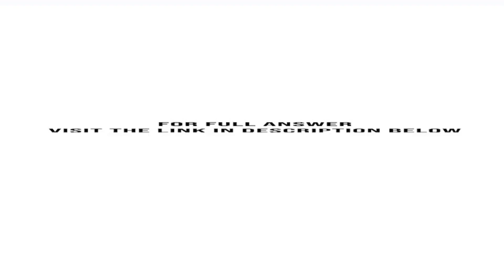Stam Co produces and sells two products BB and TT It manufactures these products in separate fact...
Stam Co. produces and sells two products, BB and TT. It manufactures these products in separate factories and markets them through different channels. They have no shared costs. This year, the company sold 50,000 units of each product. Sales and costs ...